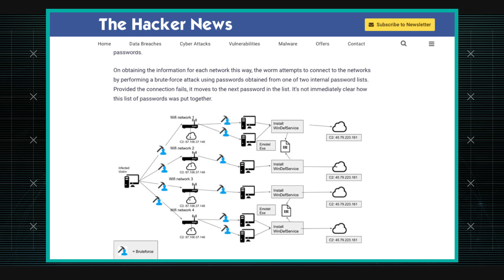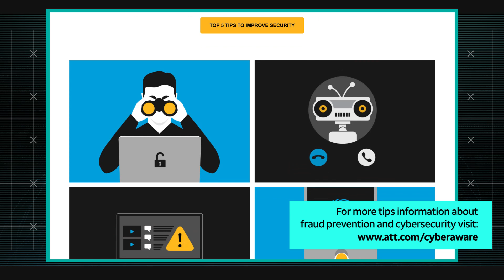Emotet Malware Now Hacks Nearby Wi-Fi Networks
A notorious trojan uses a new attack vector  - Wi-Fi. Ganesh Kasina, John Markley and Joe Harten of the AT&T Chief Security Office discuss the week's top cybersecurity news, and share news on the current trends of malware, spam, and internet anomalies observed on the AT&T Network.